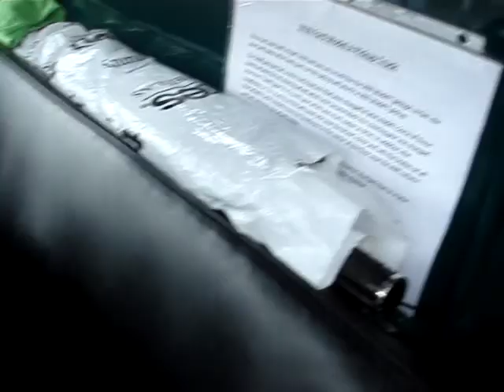1928 FORD MODEL A TRUCK - WORKHORSE FROM FORD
After 15 million plus Ford Model T's were manufactured and sales started to wane because the T's were looking antiquated, the Ford Model A was created to be a more modern at the time vehicle.  There were many different Model A car models produced including Model A trucks.  This pickup is one of the truck models produced that included panel trucks, flat beds.  The bigger Ford trucks were labeled Model AA.  Those Model AA trucks were great for industrial or farm use as stake beds, dump trucks, moving vans, etc.  Engines for the A trucks were the same 4 bangers installed in the Ford automobiles.  A sturdy, reliable engine that was fitted into millions of Model A's.  This Model A pickup / stakebed truck has been restored to the maximum condition and for the most part looks very factory new.  Notice the steel wire wheels instead of the wooden spoke wheels used extensively over the years.  Also of note, is the covered side mounted spare, the authentic interior, and the replaced stakes and pickup bed wood.  A truly great example of a first year Model A truck.  Thanks very much for viewing this 1928 Ford Model A truck.